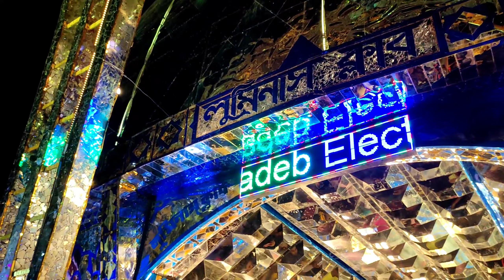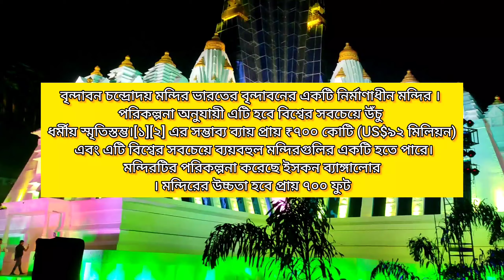মায়ের গলায় 50 কোটি টাকার গয়না SENCO Gold এর😱 /এক ফ্রেমে কল্যাণীর সমস্ত দুর্গাপূজামন্ডপ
মায়ের গলায় 23 লক্ষ টাকার গয়না SENCO Gold এর😱 /এক ফ্রেমে কল্যাণীর সমস্ত দুর্গাপূজামন্ডপ